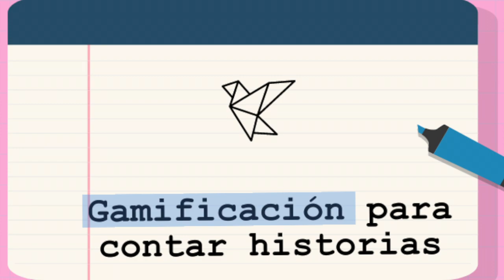92. Cómo usar la gamificación para contar historias (con Jacobo Feijóo)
Desde que salió el Generador de Historias vengo tratando el tema del uso de los juegos para crear historias. Pues bien, hoy vamos a dar un paso más adelante con una entrevista a un profesional de la gamificación experto en crear herramientas para construir historias a partir del juego. Me refiero a Jacobo Feijóo, y los que escuchasteis el podcast sobre el viaje del héroe ya conoceréis la herramienta de la que vamos a hablar: El toolkit de diseño narrativo, del que es autor. Un charla de lo más jugosa, ya veréis.

Un nuevo podcast de Guiones y guionistas